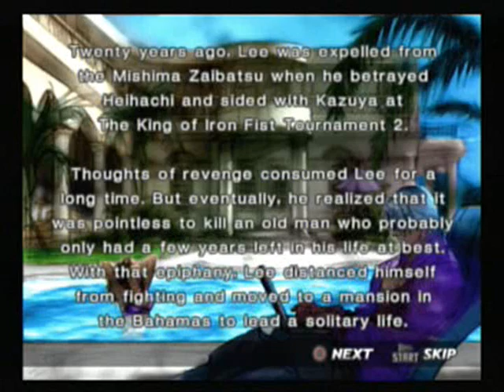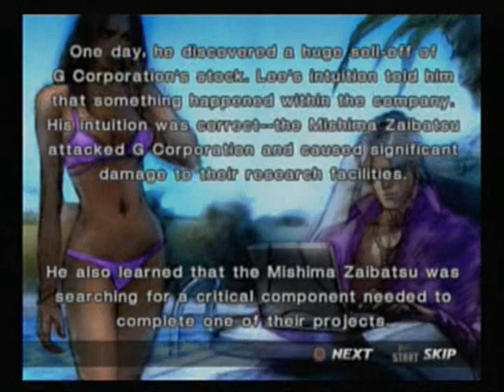Tekken 4: Lee part 1/2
Believe me or not I think that this guy is gay... Really. Who thinks so too??